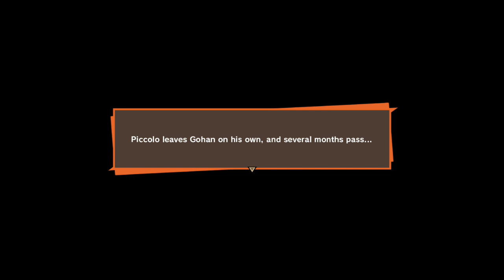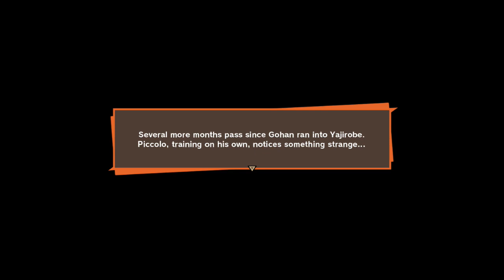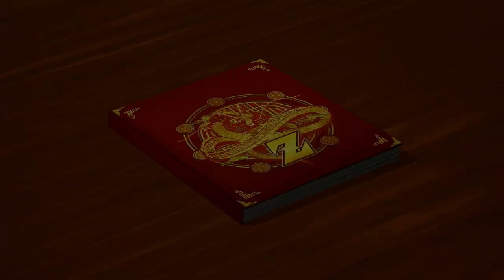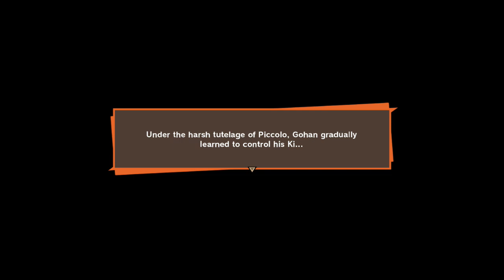Dragon Ball Z: Kakarot (Nintendo Switch) Pt. 3: Saiyan Saga - Survival 101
Dragon Ball Z: Kakarot for Nintendo Switch. Main Story - Attack of the Saiyans.

A NEW POWER AWAKENS SET
Go beyond the history of DRAGON BALL Z and experience 2 additional boss battles, with the New Power Awakens set! Master the power of the gods to challenge Lord Beerus and go even beyond to fight Golden Frieza with the power of Super Saiyan Blue!
Nintendo Switch gameplay. Genre: Action, Role-Playing. T - Teen • Dragon Ball Z: Kakarot.  Enjoy the videos!

MagneonGames.